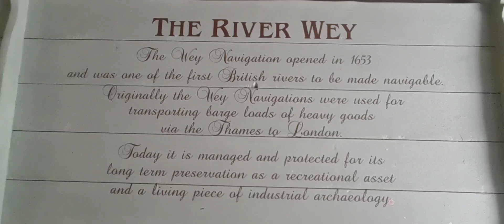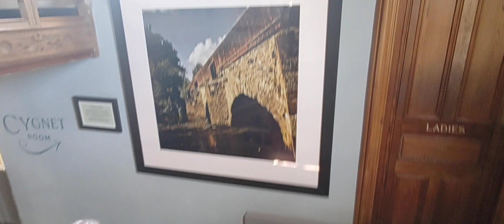Alkohol nie dla człowieka jest - Spektakularny Pub - Młyn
The Mill at Elstead  , Godalming
Pytania w komentach